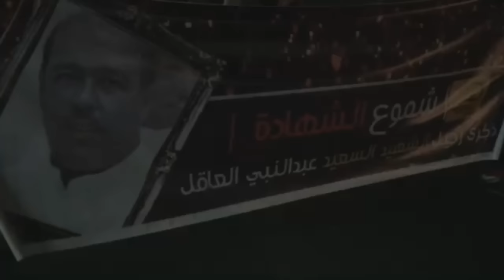مسيرة "شموع الشهادة" وفاءا للشهيد عبدالنبي العاقل - بلدة عالي 24/11/2015 Bahrain